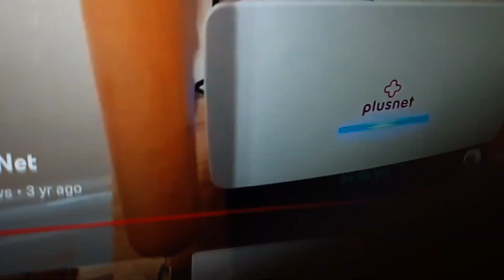I turned off @Bloodandhoneyisnevercomingback's plusnet